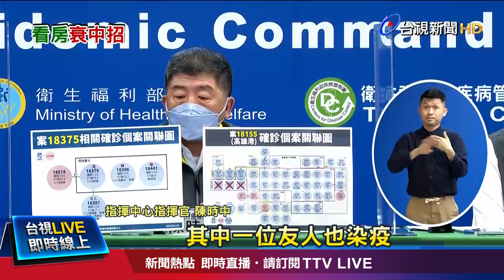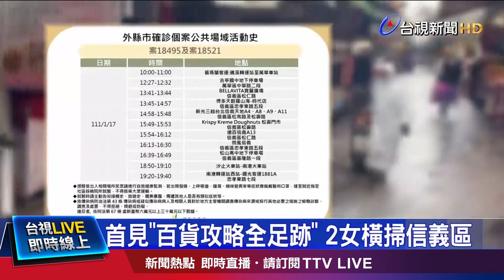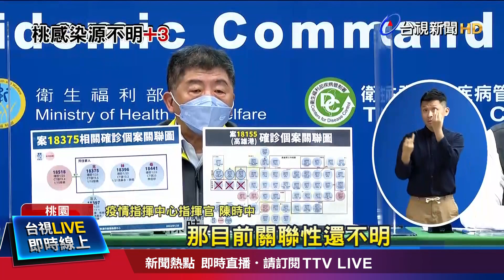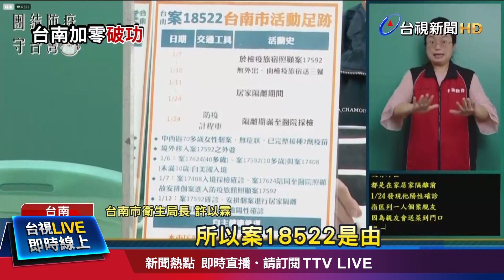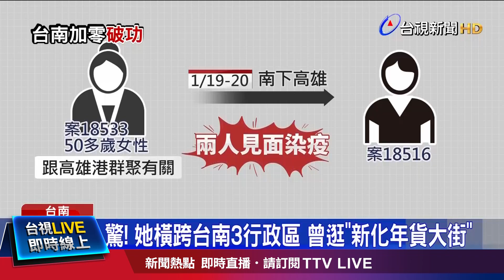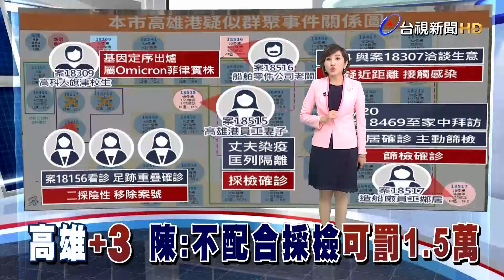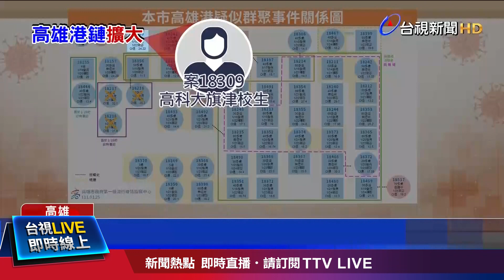染疫房仲帶看房 板橋男客戶衰「中招」【發燒話題】-20220125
(00:00)染疫房仲帶看房 板橋男客戶衰「中招」
(02:22)全台6鏈感染源不明 桃園增3例「最小3歲」
(04:55)212天+0破功！台南今新增2確診
(07:02)高雄+3 陳：收簡訊不配合採檢可罰1.5萬